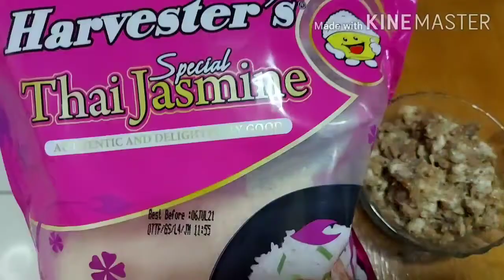Thai Spicy Pork Fried Rice By: Netz Kuisine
An authentic recipe for Thai fried rice – just like you get in Thailand and at Thai restaurants!

By: Netz Kuisine